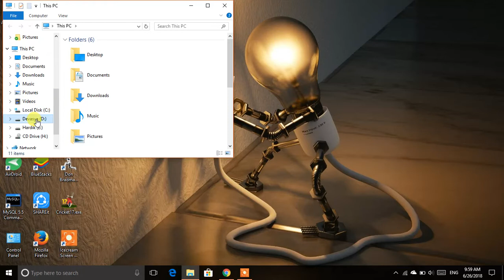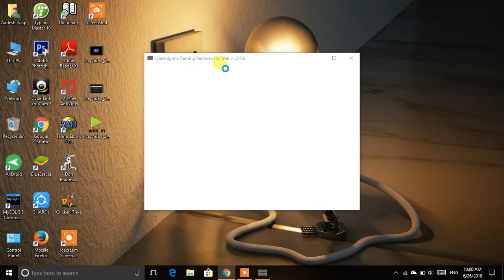How to play Don Bradman Cricket 2014 without controller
Is video me Maine btaya hain ki DBC 14 bina controller ke kese khele